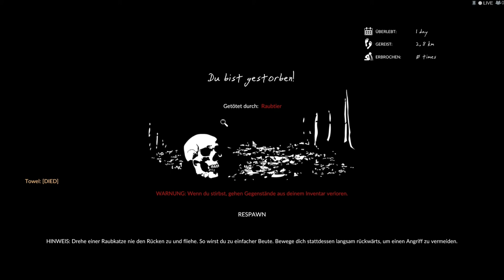Geschmeidig wie ein Jaguar - Green Hell CooP 004